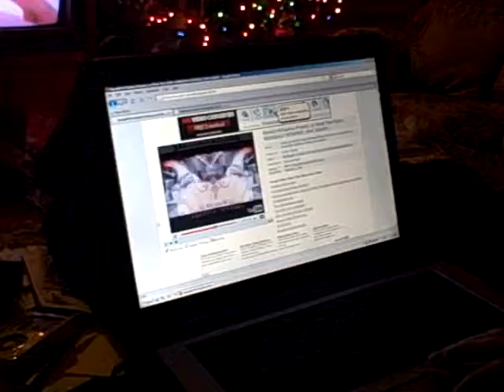Sandy 8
Just hanging